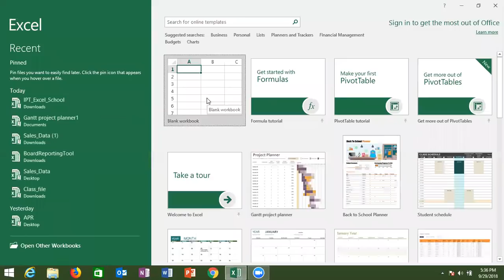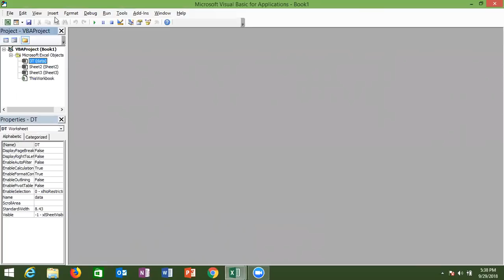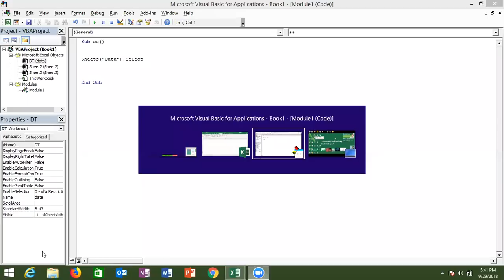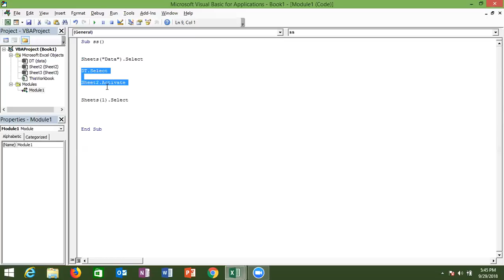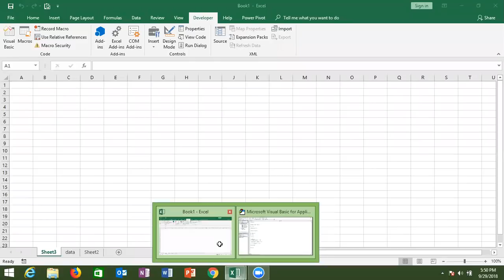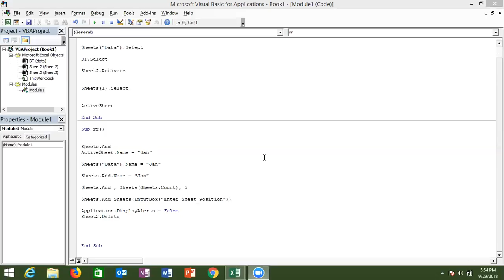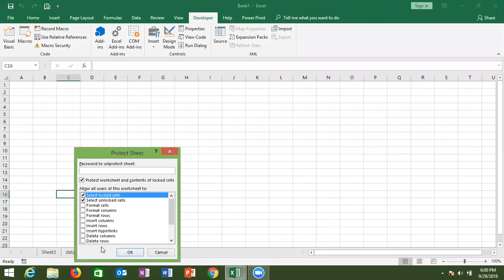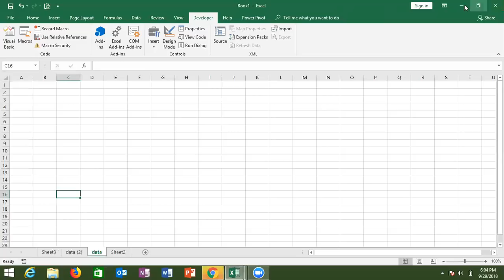VBA Sheets Code Concept - Excel VBA Macros Class in Hind with Sujeet Kumar